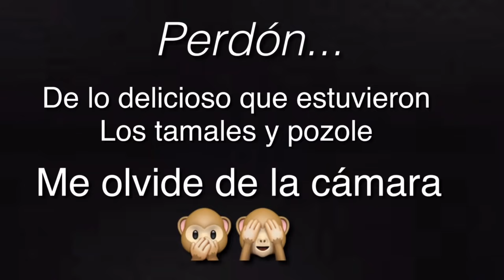MI ABUELITA Y MAMA HACIENDO TORTILLAS Y TAMALES 👵🏼🇲🇽🥰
¡HOLA!

Bienvenidos a un nuevo video!!! Les comparto mi viaje a MEXICOOOO!!! 🇲🇽
Estoy muy emocionada de compartir un poco de mi tierra! Si te gusta este tipo de Vlogs por favor  no olvides

GRACIAS! 😘